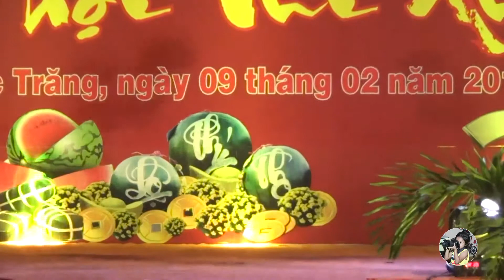TP Trường THCS Lê Hồng Phong (Sóc Trăng) - Văn nghệ mừng Đảng mừng Xuân Mậu Tuất 2018